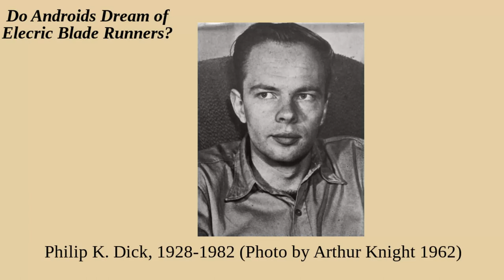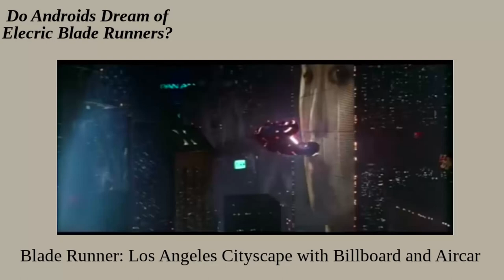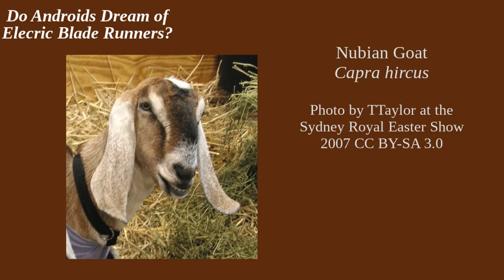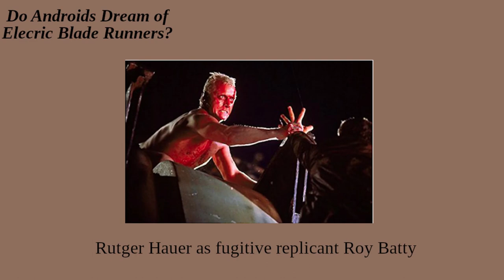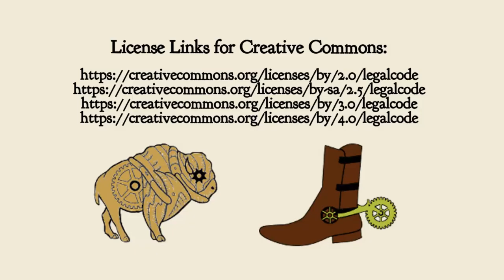Do Androids Dream of Electric Blade Runners?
Today we discuss the sci-fi classic "Blade Runner" and the Philip K. Dick book that inspired it. Which is better, and why?